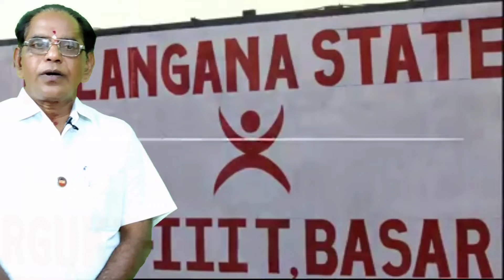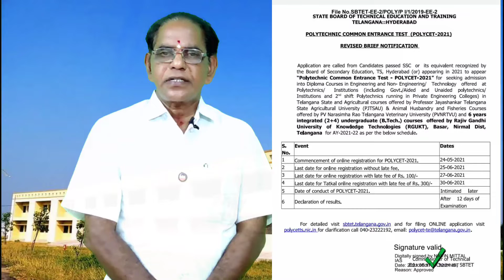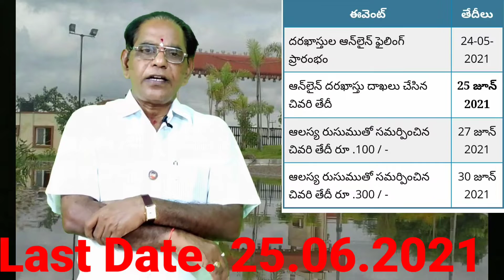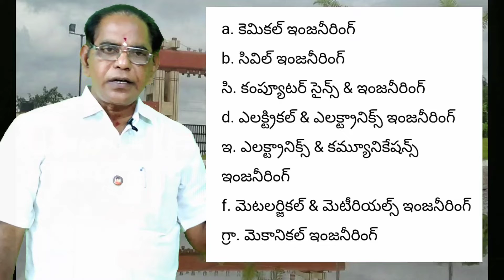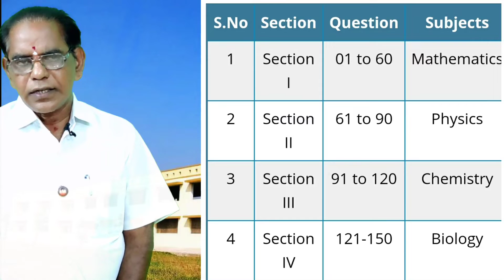ADMISSIONS, TS IIIT త్రిపుల్ ఐటి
"Rambabu Narra"